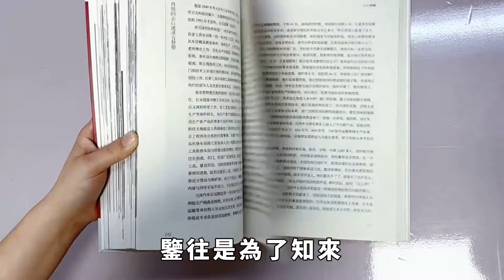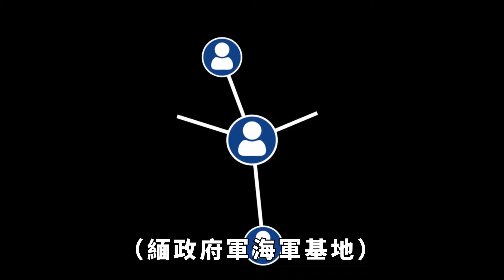印度切斷中緬走廊的企圖徹底破碎，若開軍已包圍印控實兌港【愛觀歷史】歷史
印度切斷中緬走廊的企圖徹底破碎，若開軍已包圍印控實兌港